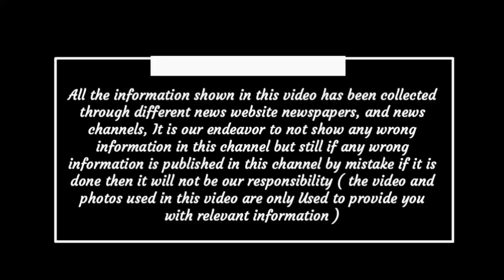Chhattisgarh latest news today